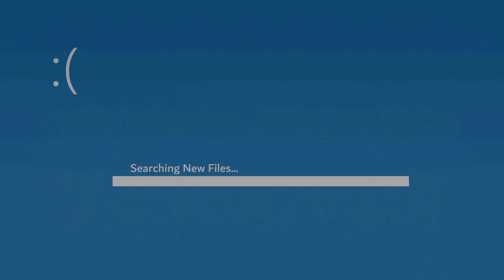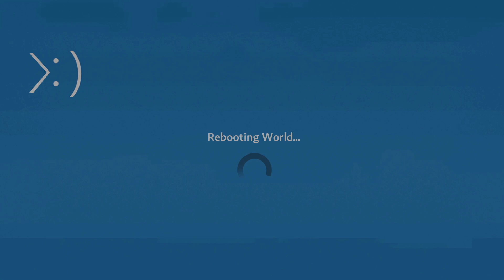Evowave - PC - Quicklook - Free Game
Evo\Wave is a 3D platformer featuring LAI-6, an A.I. with a goal to restore the world following the passage of MagnaVex who brought the world back to a retro era. Repair the Evo\Core to progress through the different graphic periods of the video game history!